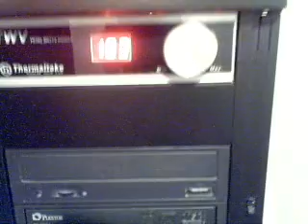Ordered *TWO* EVGA nVidia 8800GT / G92 cards!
Arrives Wednesday, will post solo *AND* SLI benchmarks! :-)